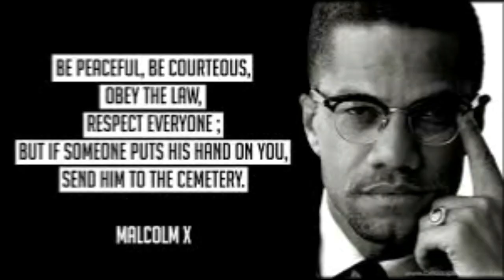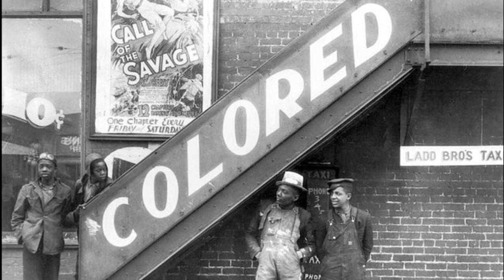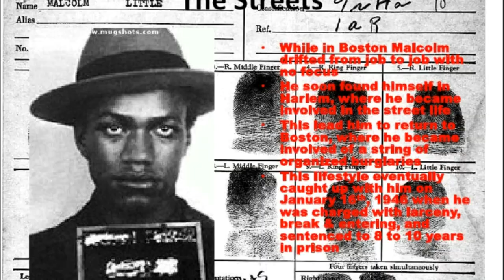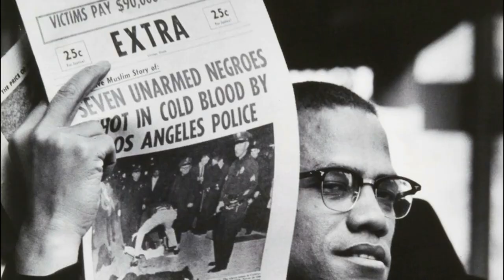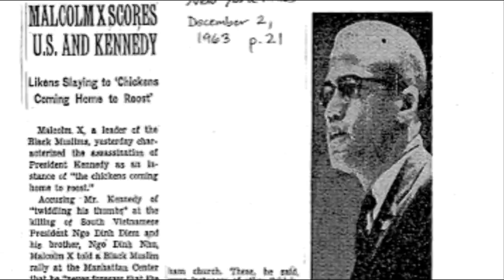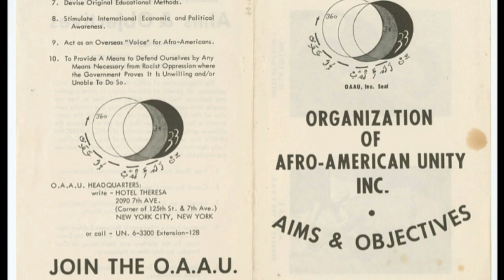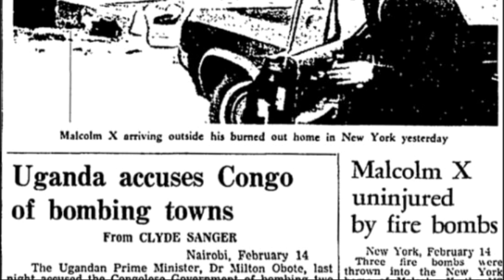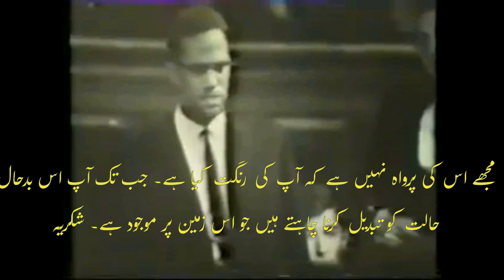Who was Malcolm X? Urdu/Hindi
Malcolm X , original name Malcolm Little, Muslim name el-Hajj Malik el-Shabazz, (born May 19, 1925, Omaha, Nebraska, U.S. —died February 21, 1965, New York, New York ), African American leader and prominent figure in the Nation of Islam who articulated concepts of race pride and black nationalism in the early 1960s. After his assassination, the widespread distribution of his life story— The Autobiography of Malcolm X (1965)—made him an ideological hero, especially among black youth.
Born in Nebraska, while an infant Malcolm moved with his family to Lansing, Michigan. When Malcolm was six years old, his father, the Rev. Earl Little, a Baptist minister and former supporter of the early black nationalist leader Marcus Garvey, died after being hit by a streetcar, quite possibly the victim of murder by whites.

Malcolm excelled in school, but after one of his eighth-grade teachers told him that he should become a carpenter instead of a lawyer, he lost interest and soon ended his formal education. As a rebellious youngster, Malcolm moved from the Michigan State Detention Home, a juvenile home in Mason, Michigan, to the Roxbury section of Boston to live with an older half sister, Ella, from his father’s first marriage. There he became involved in petty criminal activities in his teenage years. Known as “Detroit Red” for the reddish tinge in his hair, he developed into a street hustler, drug dealer, and leader of a gang of thieves in Roxbury and Harlem (in New York City).

While in prison for robbery from 1946 to 1952, he underwent a conversion that eventually led him to join the Nation of Islam, an African American movement that combined elements of Islam with black nationalism. His decision to join the Nation also was influenced by discussions with his brother Reginald, who had become a member in Detroit and who was incarcerated with Malcolm in the Norfolk Prison Colony in Massachusetts in 1948. Malcolm quit smoking and gambling and refused to eat pork in keeping with the Nation’s dietary restrictions. In order to educate himself, he spent long hours reading books in the prison library, even memorizing a dictionary. He also sharpened his forensic skills by participating in debate classes. Following Nation tradition, he replaced his surname, “Little,” with an “X,” a custom among Nation of Islam followers who considered their family names to have originated with white slaveholders.
Malcolm X And The Nation Of Islam.
Malcolm rose rapidly to become the minister of Boston Temple No. 11, which he founded; he was later rewarded with the post of minister of Temple No. 7 in Harlem, the largest and most prestigious temple in the Nation after the Chicago headquarters. Recognizing his talent and ability, Elijah Muhammad, who had a special affection for Malcolm, named him the National Representative of the Nation of Islam, second in rank to Muhammad himself. Under Malcolm’s lieutenancy, the Nation claimed a membership of 500,000. The actual number of members fluctuated, however, and the influence of the organization, refracted through the public persona of Malcolm X, always greatly exceeded its size.
After his release from prison Malcolm helped to lead the Nation of Islam during the period of its greatest growth and influence. He met Elijah Muhammad in Chicago in 1952 and then began organizing temples for the Nation in New York, Philadelphia, and Boston and in cities in the South. He founded the Nation’s newspaper, Muhammad Speaks , which he printed in the basement of his home, and initiated the practice of requiring every male member of the Nation to sell an assigned number of newspapers on the street as a recruiting and fund-raising technique. He also articulated the Nation’s racial doctrines on the inherent evil of whites and the natural superiority of blacks.
An articulate public speaker, a charismatic personality, and an indefatigable organizer, Malcolm X expressed the pent-up anger, frustration, and bitterness of African Americans during the major phase of the civil rights movement from 1955 to 1965. He preached on the streets of Harlem and spoke at major universities such as Harvard University and the University of Oxford. His keen intellect, incisive wit, and ardent radicalism made him a formidable critic of American society. He also criticized the mainstream civil rights movement, challenging Martin Luther King, Jr.’s central notions of integration and nonviolence. Malcolm argued that more was at stake than the civil right to sit in a restaurant or even to vote—the most important issues were black identity, integrity, and independence. In contrast to King’s strategy of nonviolence, civil disobedience, and redemptive suffering, Malcolm urged his followers to defend themselves “by any means necessary.”